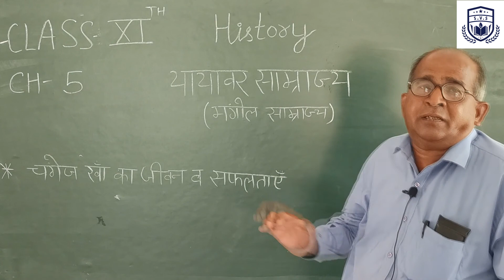11th history chapt 5